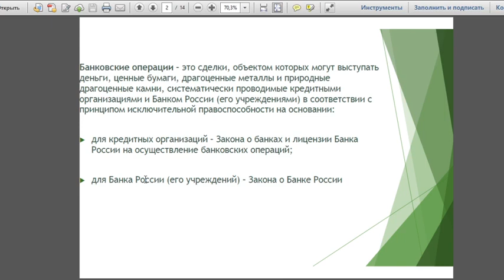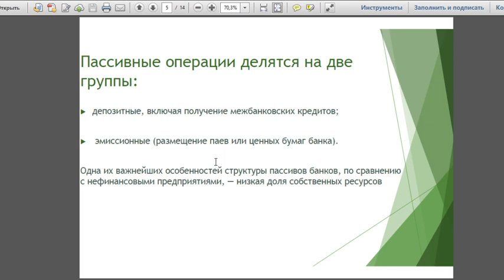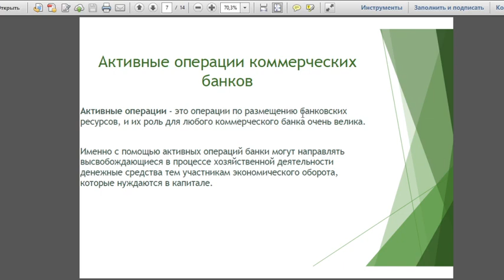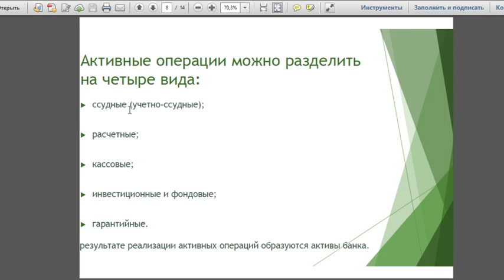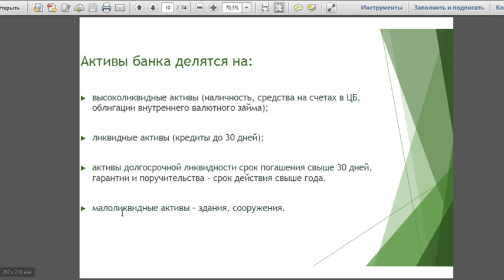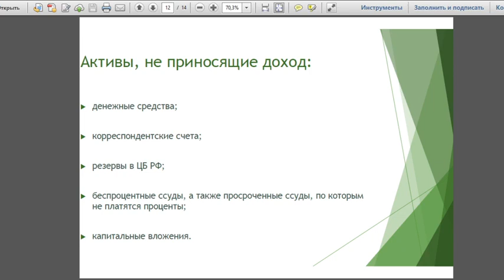Активные и пассивные операции банков. 5 класс.